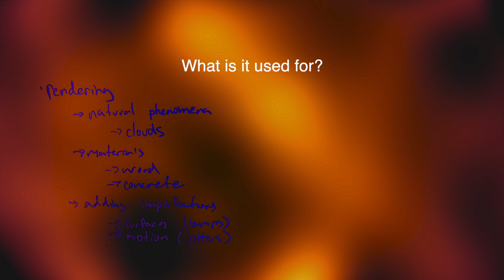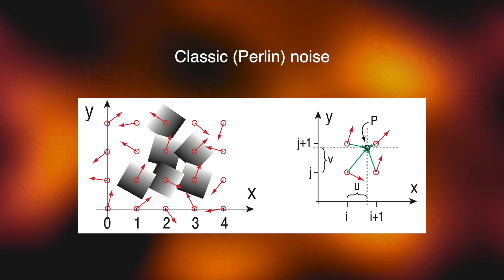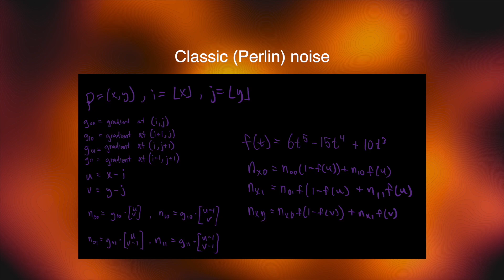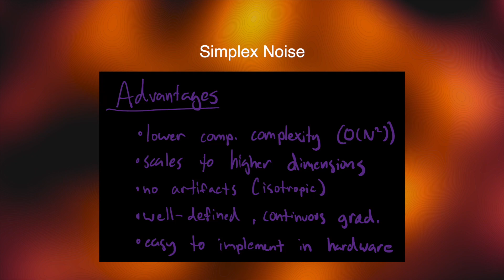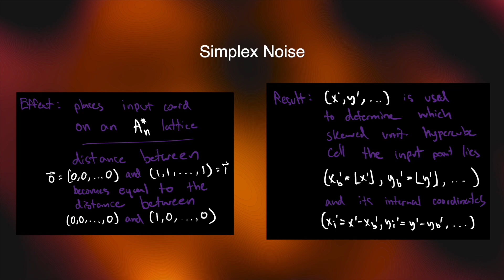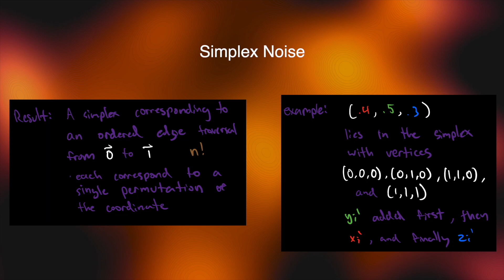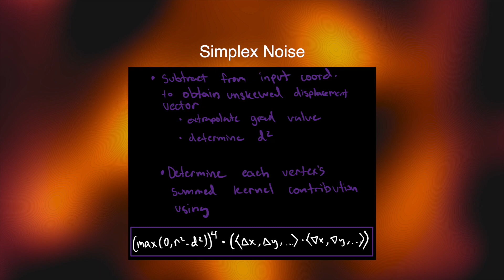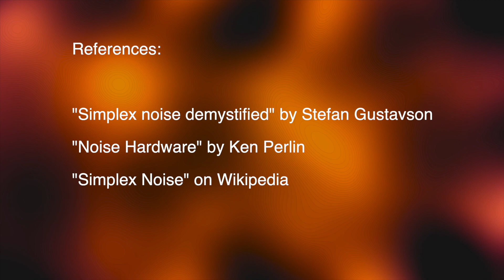Simplex Noise [Explained]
CSCI 5654 Final Project

Based on "Simplex noise demystified" by Stefan Gustavson